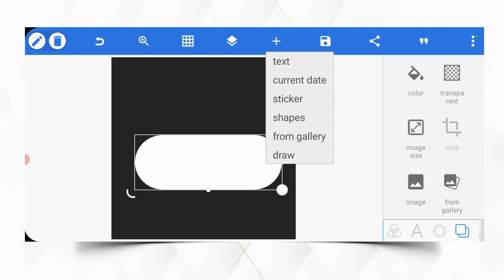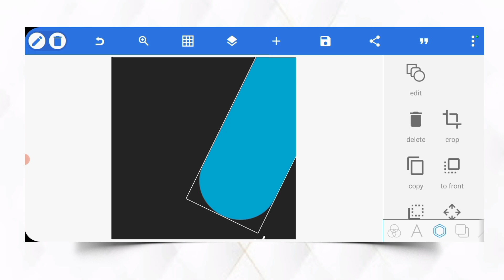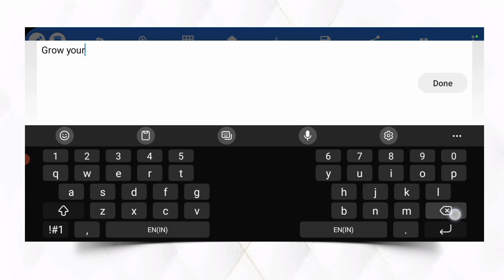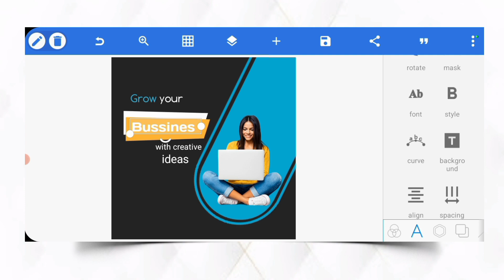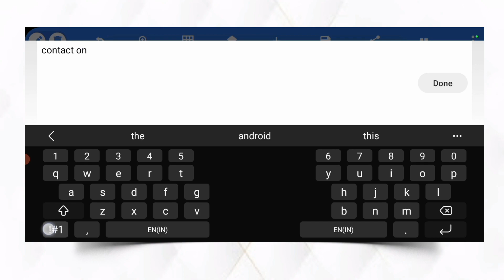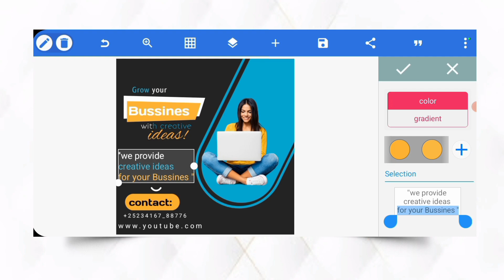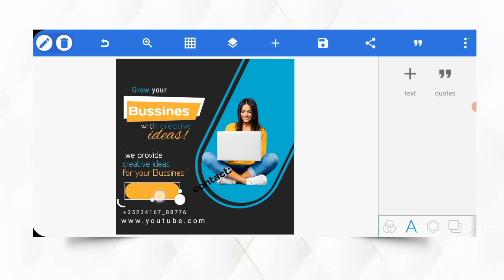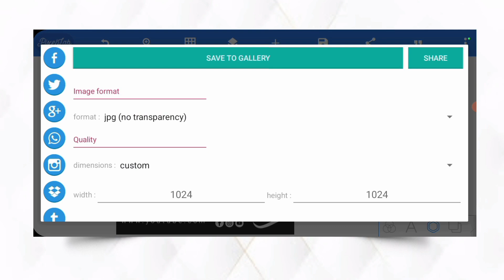Social media post Design on android pixellab |part-2 ||nazto Design.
in this Tutorial  I will explain How to make social media post Design in pixellab ||

🟢 Wellc0me to our channel and become our best friend

Your support is our success.